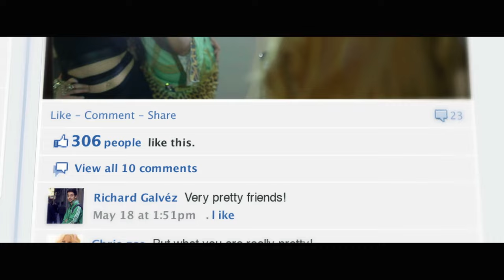Dj Papis feat Jackie Sagana - Who Killed The Club (Official Video)